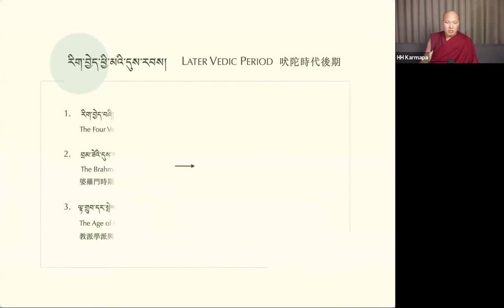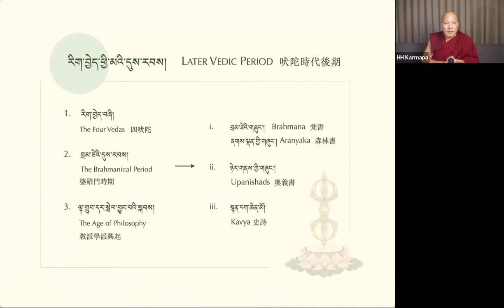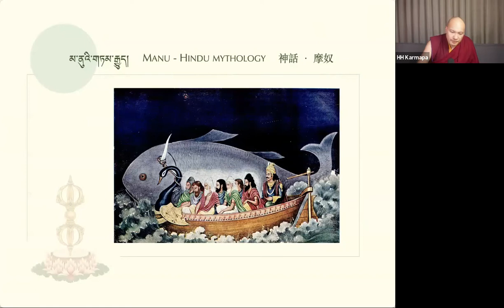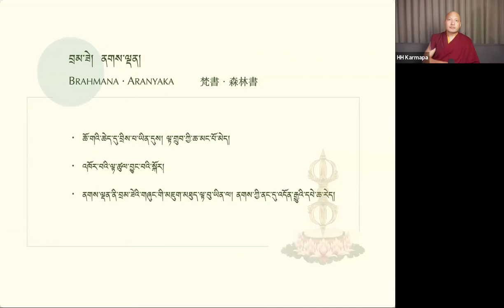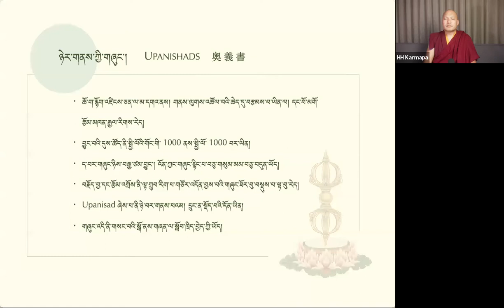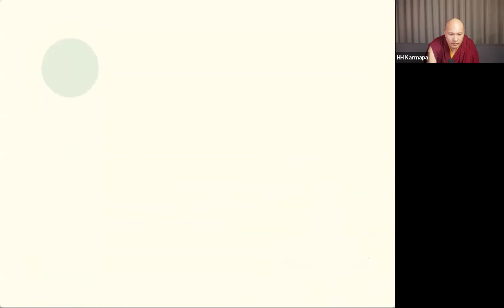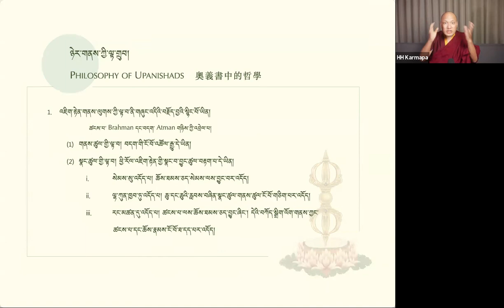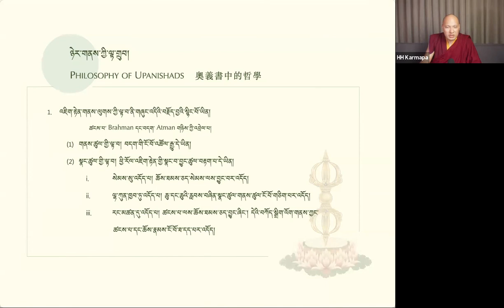Mar Ngok 2021년 마르 옥 여름법문: 밀교의 원류 제6일